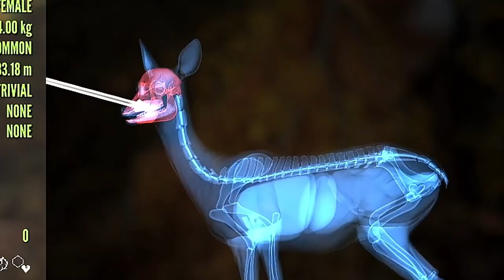CALL OF THE WILD|اصطدنا دب مفترس